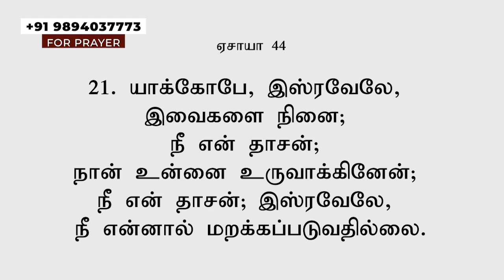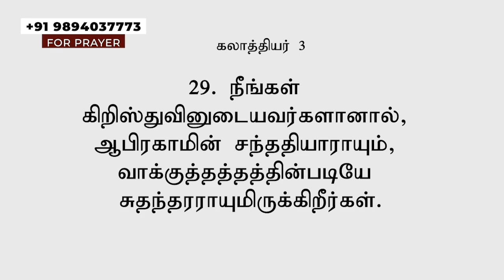மறக்கப்படுவதில்லை | 26-OCT-2023 | Rev.V.Daniel | AG Church,sitra,Coimbatore.